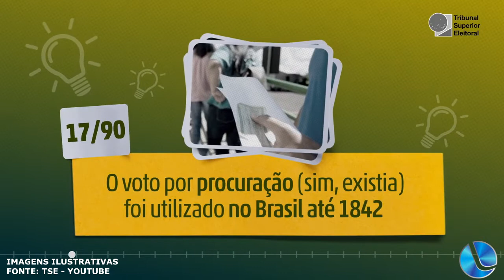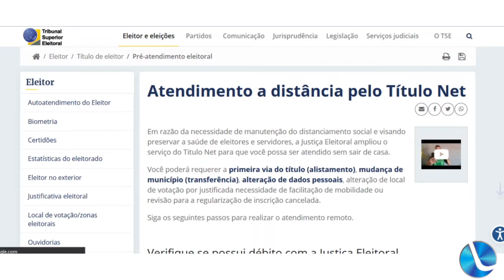TSE incentiva jovens a tirar título de eleitor, acompanhe como emitir o seu!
Devido ao baixo interesse de jovens de 16 e 17 anos em tirar o título de eleitor, o Tribunal Superior Eleitoral (TSE) intensificou em março uma campanha para incentivá-los a votar nas eleições gerais de outubro. Nessa faixa etária, o voto no Brasil é facultativo.